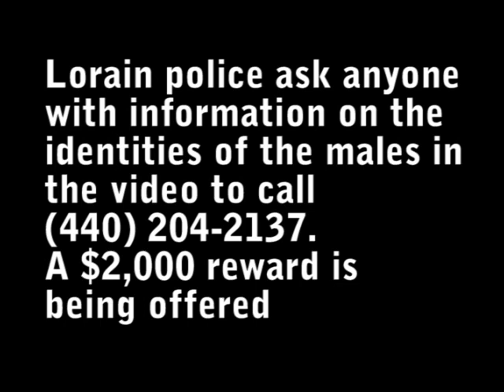Murder suspect video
Surveillance footage from June 22, 2009, showing four males police believe had just been involved in the fatal shooting of Marquis McCall, 18, of Lorain.